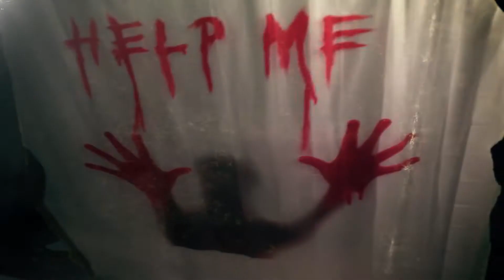difeiyan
THE APPARITION